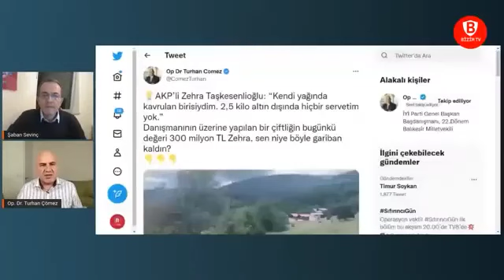Sedat Peker'in Açıklamaları Türkiye'nin Arınması için Önemli | BizimTV Şaban Sevinç 28.12.22